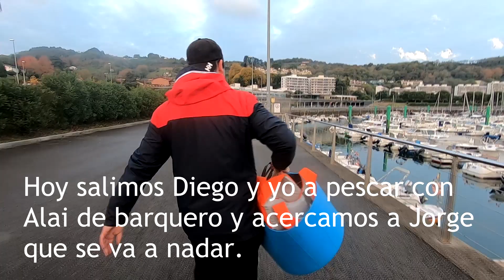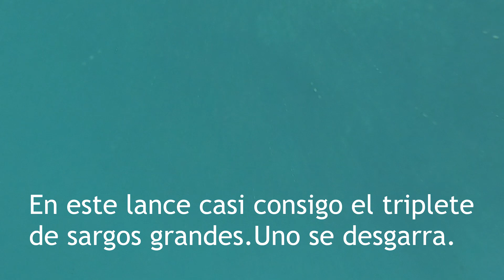Pesca submarina con amigos: panderetas de diego"